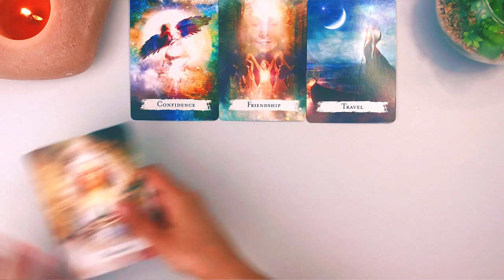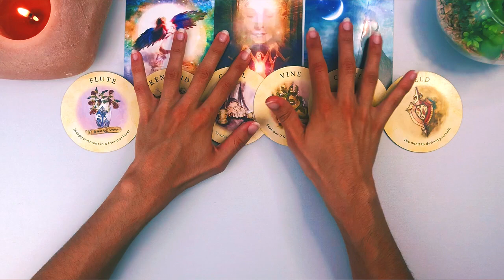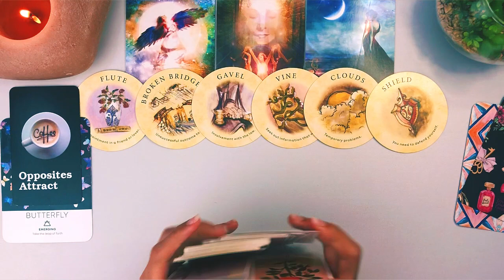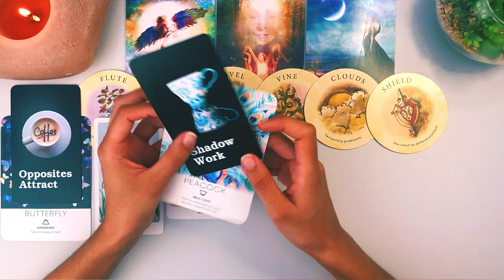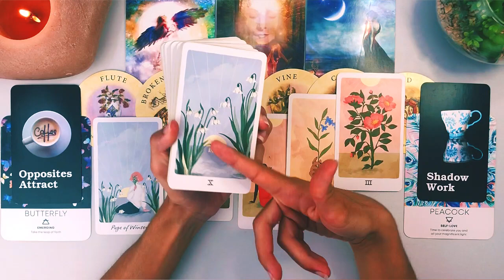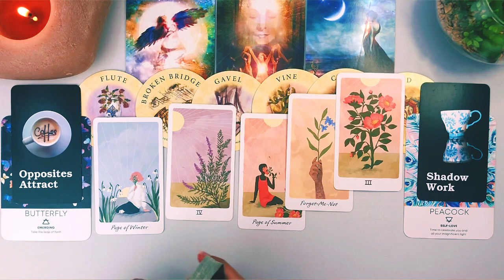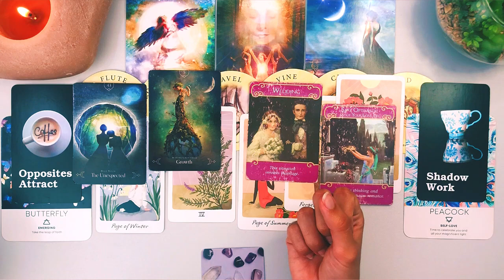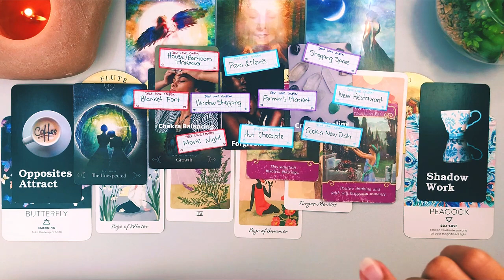New POWERFUL Beginnings ✨ ARIES TAURUS CUSP ✨ August 2023 Love & Career Tarot Reading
If you or your person are born between *April 16-22* (Cusp of Power), then this reading is for you!!